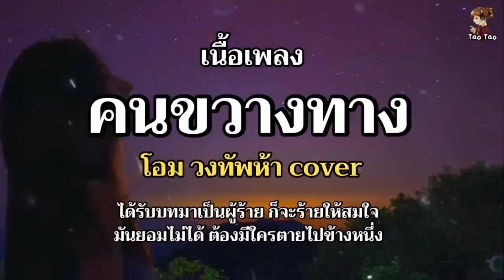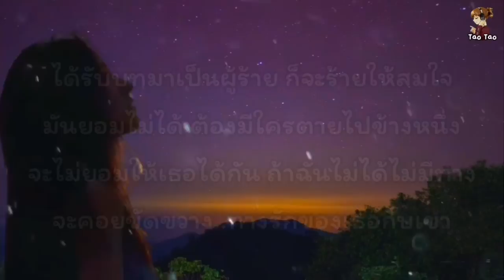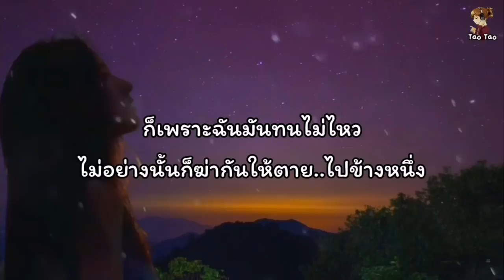คนขวางทาง - โอม วงทัพห้า cover🎶🍃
😇ขออนุญาตต้นฉบับด้วยนะคะ😇

📌จัดทำขึ้นเพื่อคนที่อยากฝึกร้องเพลง